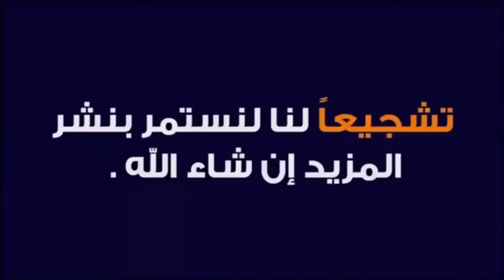كيفيه رسم فتاه ترتدى كمامه خطوة بخطوة😯How to draw a girl wearing a muzzle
كيفيه رسم فتاه ترتدى كمامه خطوة بخطوة

How to draw a girl wearing a muzzle
رسم فتاة,
رسم فتاه للمبتدئين,
رسم فتاة جميلة,
رسم فتاة محجبة,
رسم فتاة حزينة,
رسم فتاة انمي,
رسم فتاة صغيرة,
رسم فتاة تصلي,
رسم فتاة بالرصاص,
رسم فتاة حزينة سهلة جدا,
رسم فتاة تبكي,
رسم فتاة حزينة تبكي,
رسم فتاة وولد,
رسم فتاة وحيدة,
رسم فتاه جميله وسهله,
رسم فتاه تمسك ورده,
رسم فتاه هنديه,
رسم نص وجه فتاه,
رسم فتاه مكتئبه,
رسم فتاه من الجنب,
رسم فتاه مسلمه,
رسم فتاة متخرجة,
رسم فتاه مع مظلة,
رسم فتاة مع فستان,
رسم فتاة لابسة كمامة,
رسم فتاة للاطفال,
رسم فتاة لطيفة,
رسم فتاة لابسة فستان,
كيفيه رسم فتاه للمبتدئين,
رسم فتاه سهله للمبتدئين,
رسم وجه فتاه للمبتدئين,
اسهل طريقه لرسم فتاه,
اسهل طريقه لرسم فتاه جميله,
رسم فتاة كيوت,
رسم فتاة كورية,
رسم فتاه كرتونيه,
طريقه رسم فتاه كيوت,
كيفيه رسم فتاه,
رسم فتاه ترتدي كمامه,
رسم فتاه لابسه كمامه,
رسم فتاه انمي كيوت,
كيف ترسم البنت,
رسم فتاه ترتدي قبعه,
طريقه رسم فتاه ترتدي قبعه,
رسم وجه فتاه بشعر قصير,
رسم فتاه بشعر قصير,
رسم فتاة فراشة,
رسم فتاه فساتين,
رسم فتاه فتاه,
رسم فتاه ترتدي فستان,
رسم فتاه جميله رسم فتاه جميله,
رسم فتاه لابسه فستان,
رسم فتاه مع فستان,
رسم فتاة كاملة,
رسم البنت,
رسم فتاه على ارجوحه,
رسم عيون فتاه,
رسم فستان على فتاه,
رسم ظهر فتاه,
رسم ظل فتاه,
طريقه رسم فتاه,
طريقه رسم فتاه سهله وجميله,
طريقه رسم فتاه جميله,
طريقه رسم فتاه حزينه,
طريقه رسم فتاه انمي,
طريقه رسم فتاه محجبه,
طريقه رسم فتاه صغيره,
رسم فتاه صغيره للمبتدئين,
رسم فتاه شعرها كيرلي,
رسم شعر فتاه,
رسم فتاه سهله,
رسم فتاة سهل,
رسم فتاة سهلة جدا,
رسم فتاه سهل جدا,
تعلم رسم فتاه سهله,
رسم فتاه انمي سهل,
رسم فتاة رمضان,
رسم فتاه رسم فتاه,
رسم فتاه راقصه باليه,
رسم رقبه فتاه,
رسم الفتيات,
رسم فتاة خطوة بخطوة,
رسم فتاة حزينة بالرصاص,
رسم فتاه حقيقية,
رسم فتاة حامل,
كيفيه رسم فتاه حزينه,
رسم وجه فتاه حزين,
رسم فتاه حزينة,
رسم فتاة جميلة جدا,
رسم فتاة جميلة وسهلة,
كيفيه رسم فتاه جميله,
تعليم رسم فتاه جميله,
كيف ترسم فتاه جميله,
تعلم رسم فتاه جميله,
رسم فتاة تضحك,
رسم فتاة ترتدي قبعة,
رسم فتاة ترتدي فستان,
رسم فتاه تقرا القران,
رسم فتاة تصرخ,
رسم فتاه تبتسم,
رسم فتاة بكمامة,
رسم فتاة بفستان,
رسم فتاة بالحجاب,
رسم فتاة بقبعة,
رسم فتاة بسيطة,
رسم فتاه بسيط,
رسم فتاة بالالوان المائية,
رسم فتاة القوة,
رسم فتاه الانمي,
رسم فتاة انمي كيوت,
رسم فتاة انمي سهل,
رسم فتاه امريكيه,
تعليم رسم فتاه انمي,
كيف ترسم فتاه,
كيف ترسم فتاه حزينه,
كيف ترسم فتاه تصلي,
كيف ترسم فتاه انمي,
كيف ترسم فتاه حقيقيه